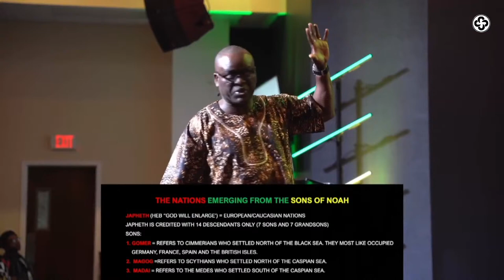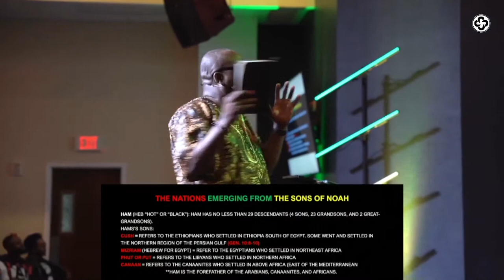Built to Overcome | Dr. Phil Phillips